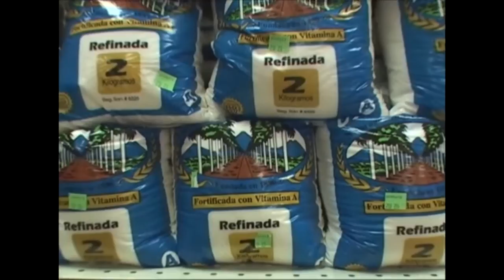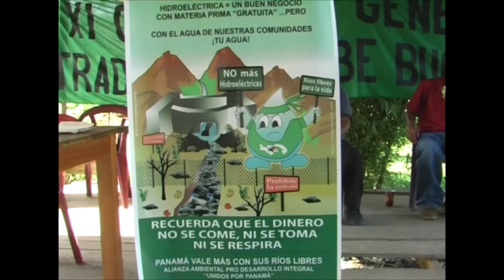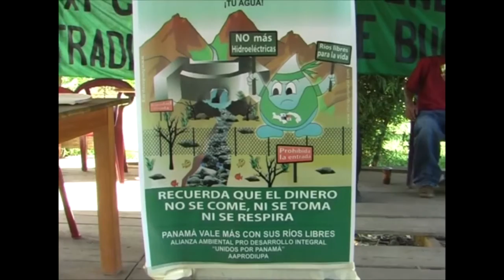FM 1_ La situacíon de los pueblos indígenas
"La situación de los pueblos indígenas" es el primer capitulo del documental "La fuerza de las mariposas" (FM) y da en ejemplo de Panamá una mirada a las condiciones de su vida.

Todos los capítulos trata de gente en Centroamérica, que en vez de esperar a soluciones de su gobierno - se junta, se organiza y construye su propios soluciones y alternativas. Son ejemplos impresionantes para la autodeterminación y la autogestión y muestran muy bien, que hay alternativas al sistema capitalismo.

Producción:
Alegrerebeldiafilms 2012